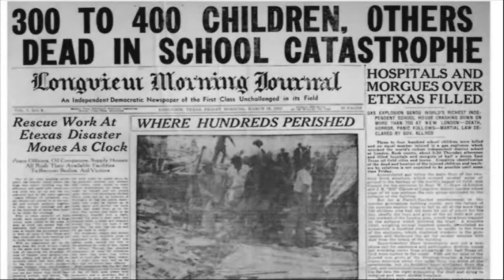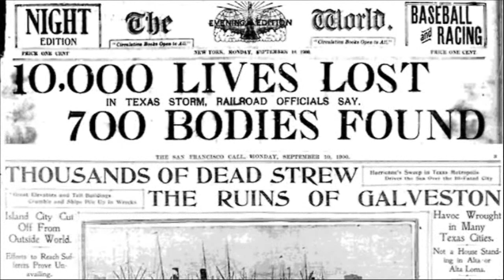NIGHTCAST with DENNIS DAILY for December 20, 2021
DENNIS DAILY looks at the passing scene. This is a ferry story.